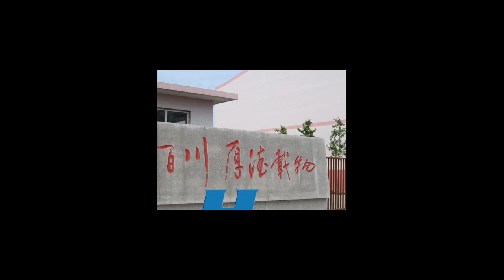Washing Machine Sheet Metal Part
Hiparter is a professional manufacturer of washing machine sheet metal part production, also consisting assemblies, outsource treatment, exporting and delivery.